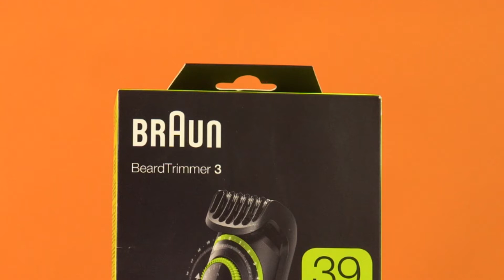Обзор триммера Braun BT3241 + Бритва Gillette + 1 кас | Ситилинк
Товар: [#1376818]